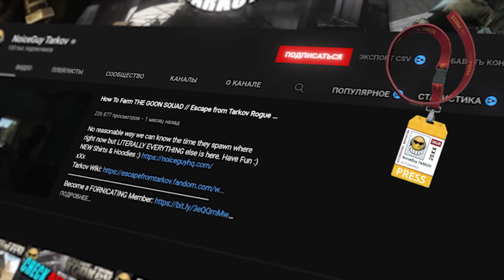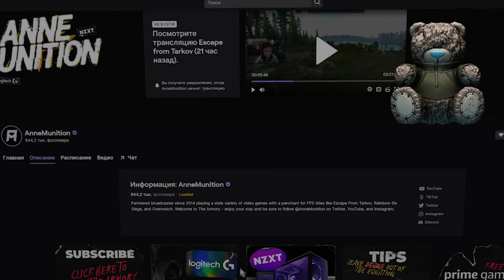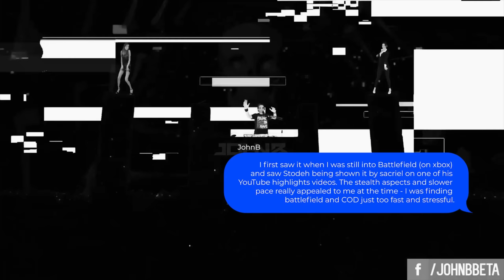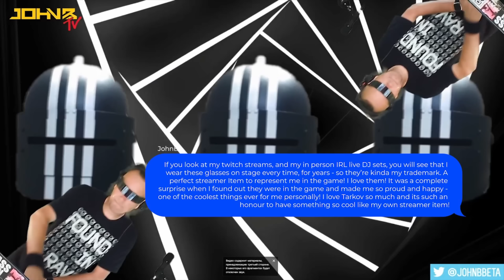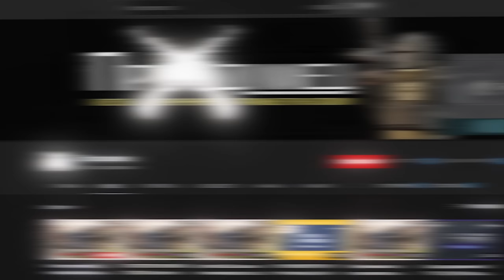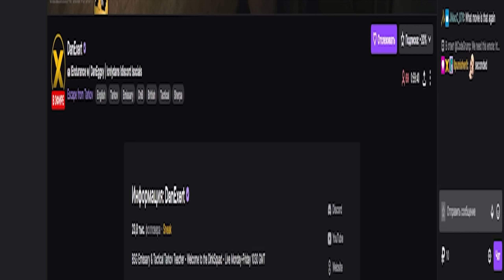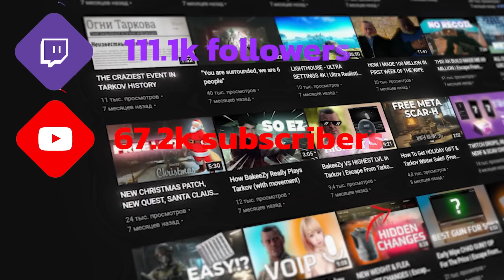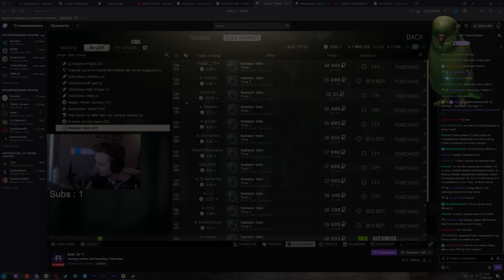ESCAPE FROM TARKOV | СТРИМЕРСКИЕ ПРЕДМЕТЫ В EFT ЧАСТЬ 3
Ссылки😈

00:00 - Вступление
00:43 - Пропуск NoiceGuy
1:35 - Бронежилет DrDisRespect
3:26 - Мягкая игрушка "BEAR Buddy"
4:34 - Очки JohnB "Liquid DNB"
5:44 - Вопрос - Ответ JohnB
6:09 - Как вы познакомились с игрой EFT. При каких обстоятельствах?
6:41 - Что вдохновило вас на создание первого клипа по игре?
7:23 - Сколько ваших друзей играют с вами в EFT?
8:00 - На счёт страницы в ВК JohnB
8:46 - Про стримерский предмет в игре
9:59 - Легкая бронированная маска "Glorious E"
11:10 - Видеокассета с фильмом "Киборг-убийца (Проходимец)
11:40 - Почему именно видеокассета?
12:07 - И восстали машины из пепла ядерного огня
13:10 - Ключ от погрузчика Missam
13:58 - Почему именно ключ от погрузчика?
15:19 - Ключница Gingy
17:19 - Книга рецептов BakeEzy
17:47 - Рыжая накладная борода Baddie
18:23 -  Статуэтка попугая Axel
19:37 - Почему именно попугай?
20:10 - Золотое яйцо "Meyer"
20:44 Концовка

Мужики! Заранее извиняюсь за качество ролика. Из-за проблем с которыми я столкнулся после завершения монтажа, а именно из-за всякого рода ошибок при рендеринге, которые я пытался устранить не сколько дней. Бессчётное количество попыток устранить проблемы и вывести видос из программы. Я за*ибался и плюнул на всё. Видос записал прямо с тайплайна примьера фул скрине через ОБС.
Ибо это уже был единственный выход, чтобы сохранить ролик в принципе..Так как я на работу с ним потратил наверно больше недели и переделывать всё с нули не было желания от слова совсем. Примьер про со своими лагами, висяками, проблемами просто пошёл на хуй...

Всем стримерам которые помогли мне в создании этого ролика путём ответа на вопросы, большое спасибо!